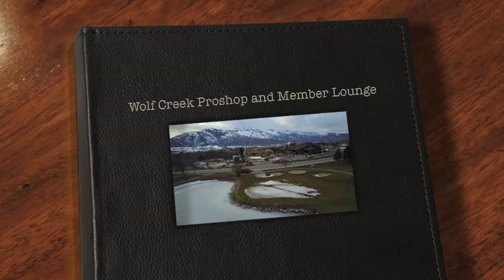Proshop and the Nesse Alliance